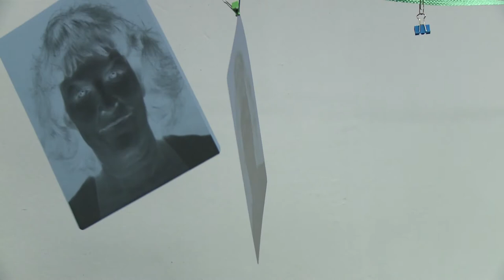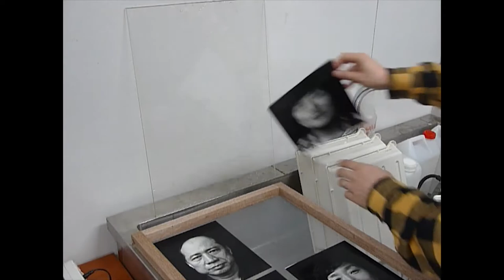The World Upside Down: Portraits Exhibition Opening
Footage from the 2014 portrait exhibition opening at Gallery MOIM in Ulsan, Korea. In this video you can see my work process with a large format camera and the film and printing process.

Support Lee's project to put all his portraits into a book on Kickstarter until November 29th, 2014.